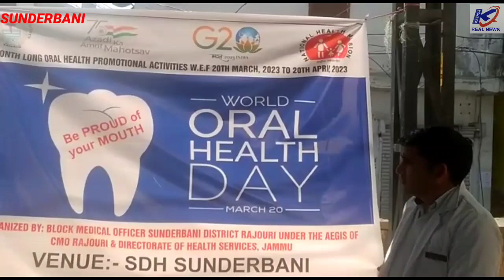Today World Oral Health Day celebrated at Sub Distt. Hospital, Sunderbani, Distt. Rajouri.